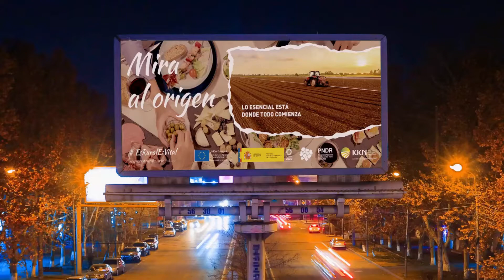CUÑA DE RADIO MIRA AL ORIGEN 31"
“Mira al Origen” es la campaña de comunicación de la RED RURAL NACIONAL que está destinada a sensibilizar a la población sobre el mundo rural y a destacar la importancia de los programas de desarrollo rural.

El lema principal de la campaña es “Mira al origen”, el cual nos quiere decir que todo tiene un origen: un lugar en el que todo comienza y - por ende – es esencial para nosotros: “lo fundamental está donde todo comienza”.

Por eso, “míralo, valóralo, tenlo presente” porque tú también “eres origen”.